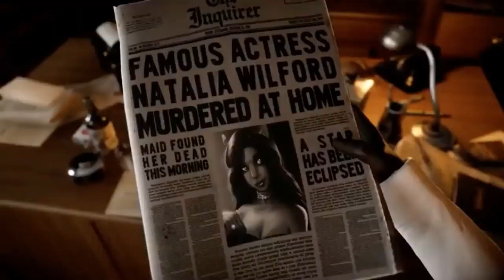Touring Karts, Jurassic World Evolution: Return to Jurassic Park, Blacksad: Under The Skin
We discuss Touring Karts, State of Play, It Came From Space and Ate Our Brains, Jurassic World Evolution: Return to Jurassic Park, Halo Reach coming to the Master Chief Collection, Game Pass Additions, Blacksad: Under the Skin, 64 Mate, Yacht Club delays a update for Shovel Knight for Wii U and 3DS, Price points on Stadia, and cross saving for grinding is great fit for Stadia.